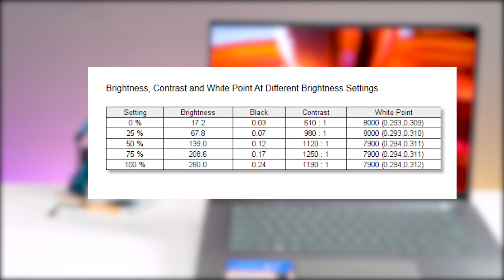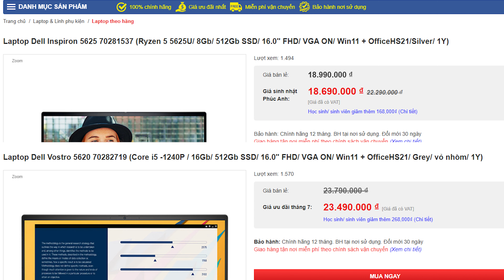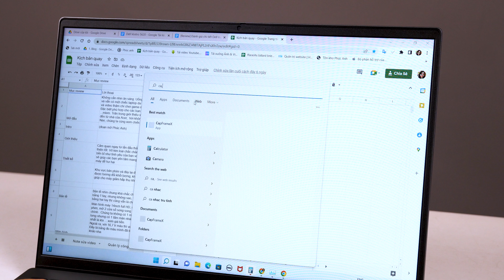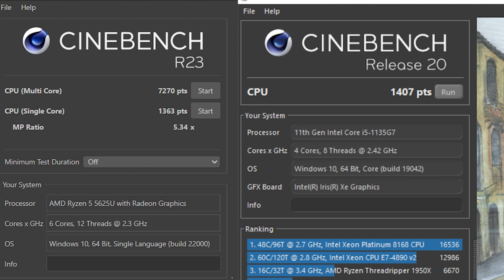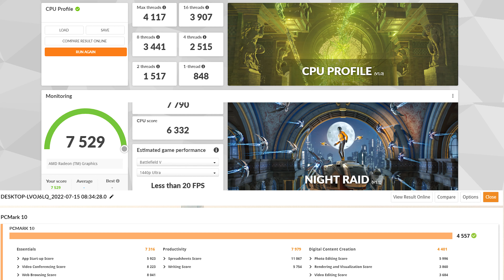Đánh giá chi tiết Dell Inspiron 5625 - CỰC HỜI trong tầm giá 18 triệu đồng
Chúng ta khó tìm thấy điểm để chê ở Dell Inspiron 5625 năm nay, khi mà nó không chỉ đủ sức cân trơn tru tất cả các tác vụ học tập, văn phòng. Mà còn giúp bạn giải trí trọn vẹn: xem phim, nghe nhạc và chơi tốt các tựa game phổ thông ở mức cơ bản.

Giá thành hợp túi tiền mà bạn vẫn có một chiếc máy màn hình lớn, máy mới 100%, chip mới nhất 2022 nhà AMD rất trâu và đáng đồng tiền bát gạo.

Hiện tại, Phúc Anh đang có chương trình giảm giá cho sinh viên, học sinh khi mua máy trong tháng 7 và 8 này. Nhanh tay chốt đơn để được giá hời nhé!

Phúc Anh Smart World – Hàng chính hãng – Giá luôn tốt !!!